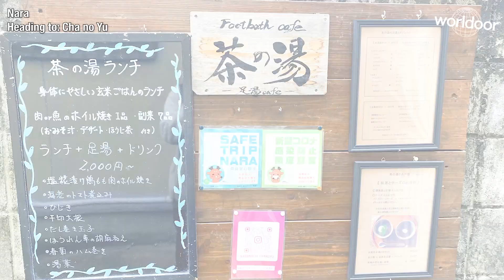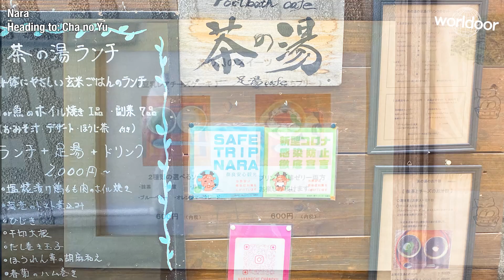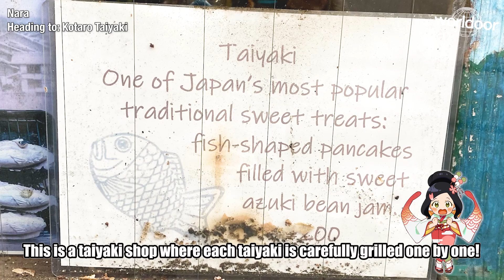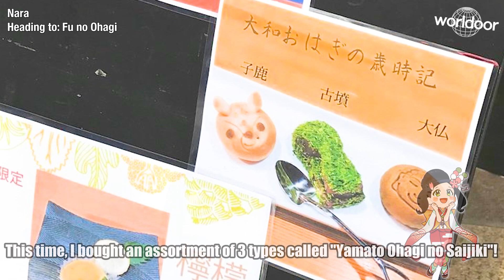【Japan Travel Video】A Walk on Nara's Streets #03 "Taiyaki" [JP Narrations + Eng Subs]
Welcome to Worldoor♪
We are happy to help you learn Japanese, enjoy delicious food and sightseeing spots in Japan as you travel around the country.

We have come to "Kotaro-Taiyaki," a taiyaki shop that serves only one type of taiyaki.
The highlight of this shop is... the thinnest taiyaki in Japan! The crispy surface is filled
to the brim with red bean paste inside!